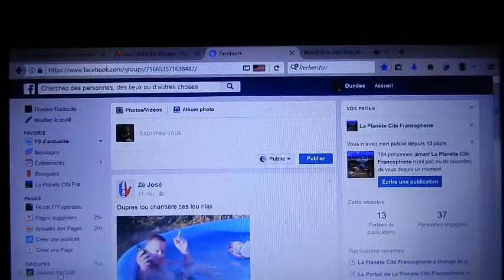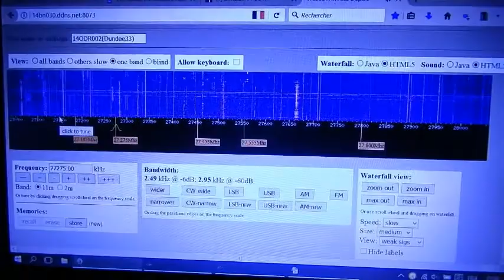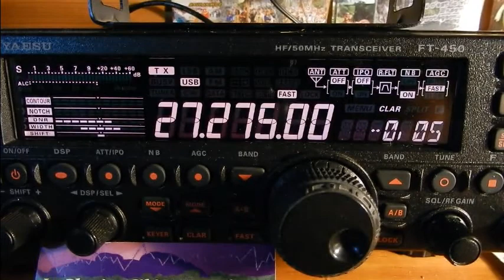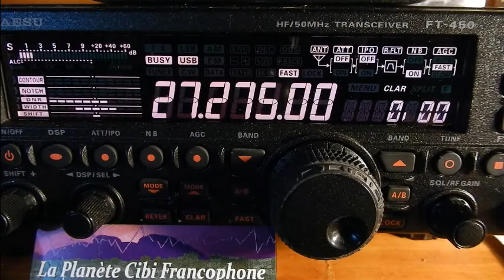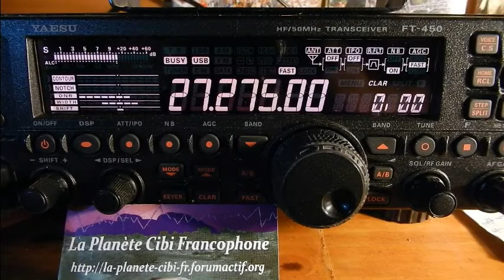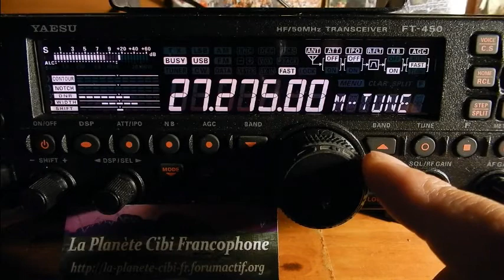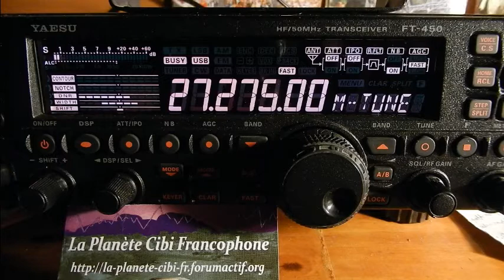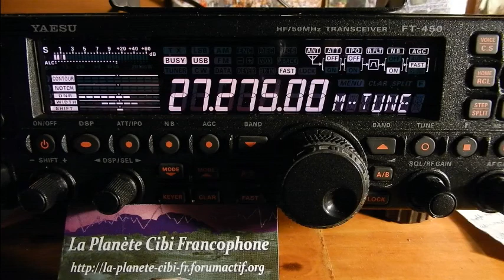27 08 2016 QSO National Canal 27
Samedi 27 Août 2016 QSO National du canal 27
Malgré la propag AM, Alors il y avait: Michel(La tour de contrôle(14AR1995(33), Thierry Le Coyote(14TC033(33), Eric(14VE27/14ODR027(33), Florent(Chamo(14ODR007(33), Christophe(33(Langoiran), Gilles(9BC555) en RX (ça ne passe pas) et moi Dundee33(14DR33) plus d'autres OMs en SWLs.